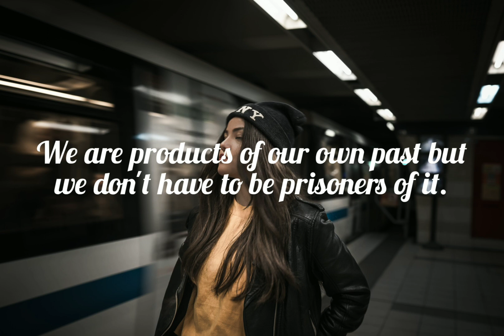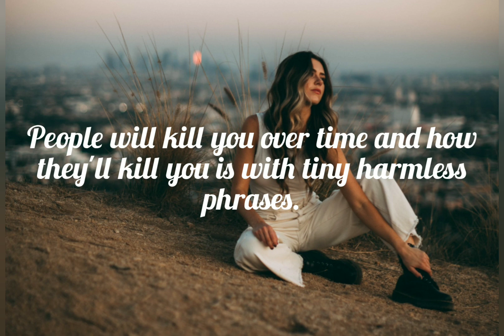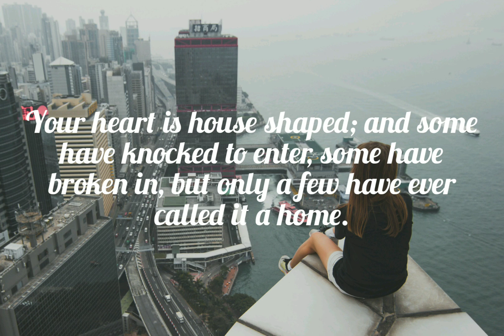Beautiful Deep meaning Quotes